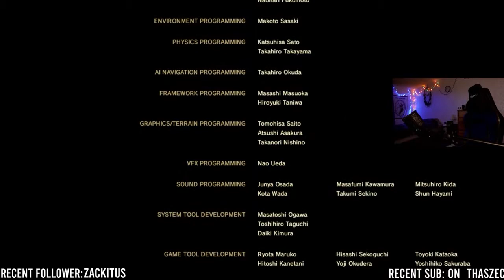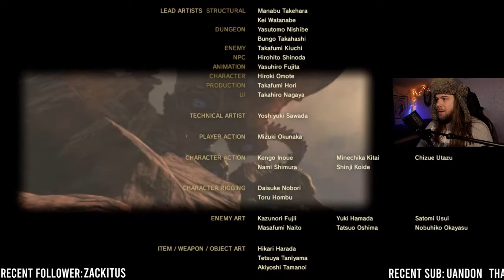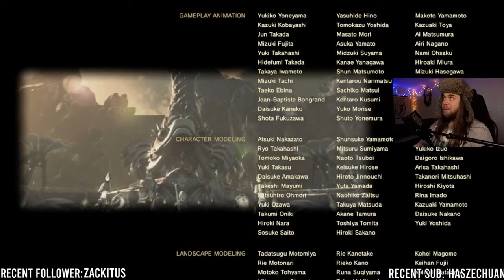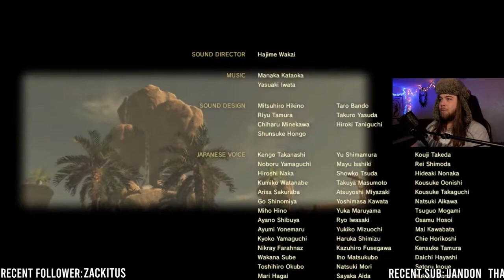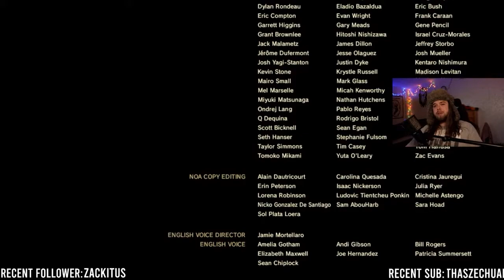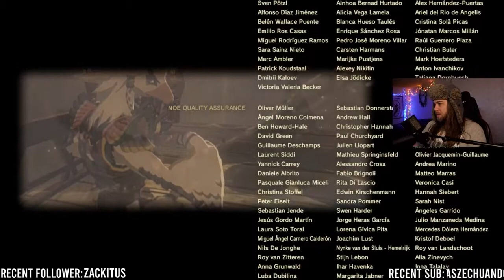Breath of the Wild FINALE - Fighting Ganon with No Armor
This is the end. It's been a ride.